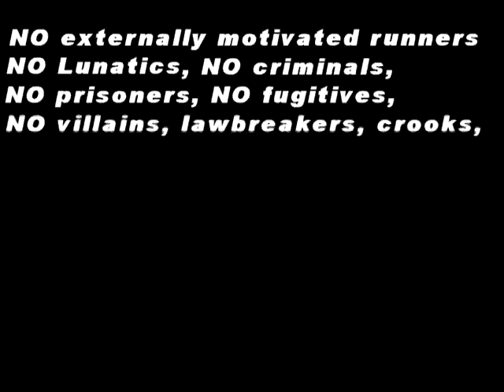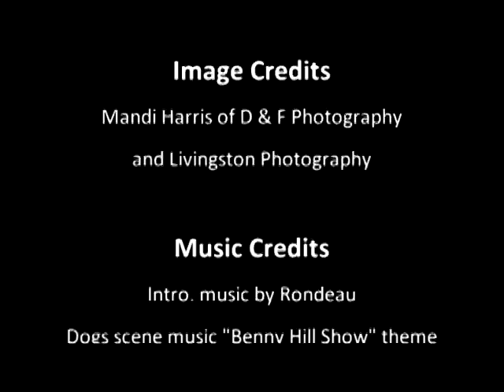LSRR Instructional Film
A humorous, self deprecating, "instructional" film highlighting the (not so) discriminating requirements for participants in the annual Lake Spivey Road Race 15K and 5K. The race scheduled for Saturday, November 7th, 2009 at the Clayton County International Park.